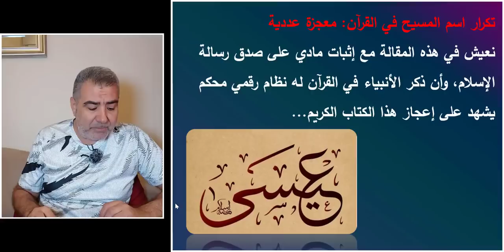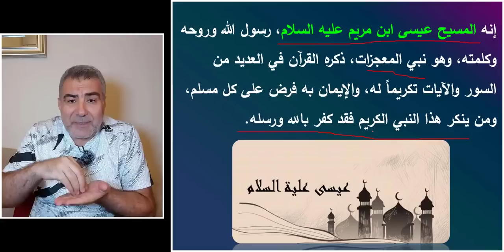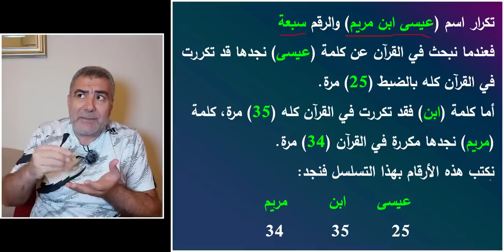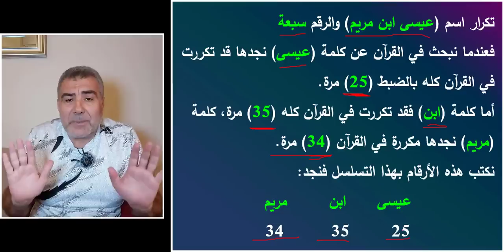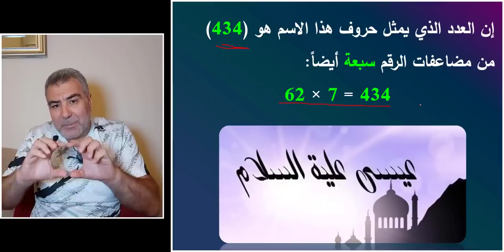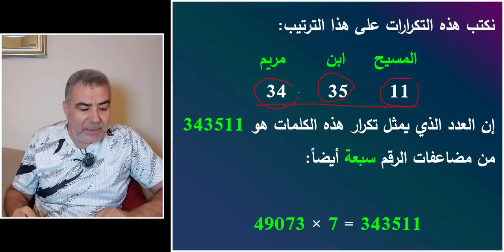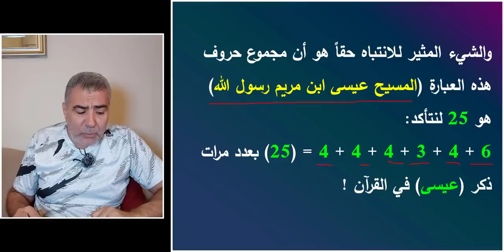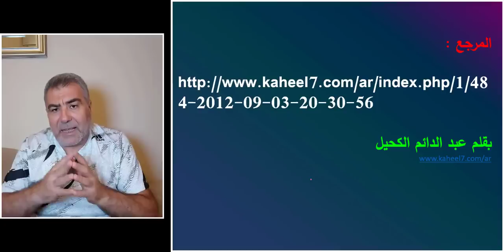اسم المسيح يشهد على صدق القرآن الكريم